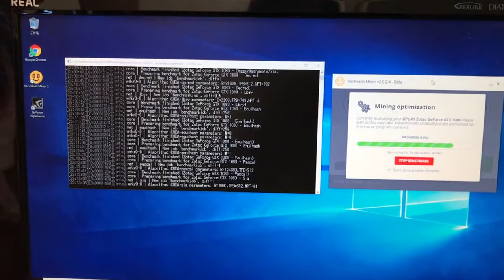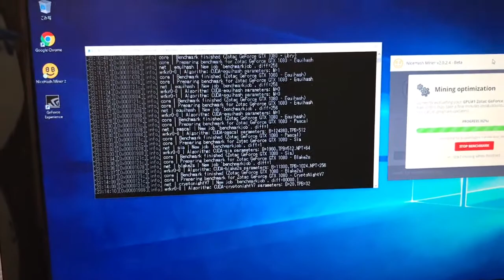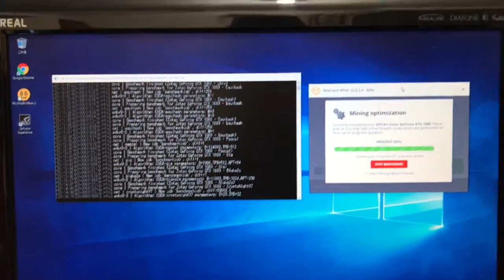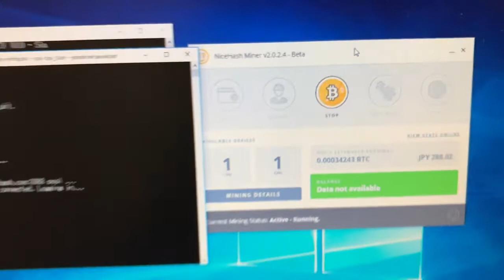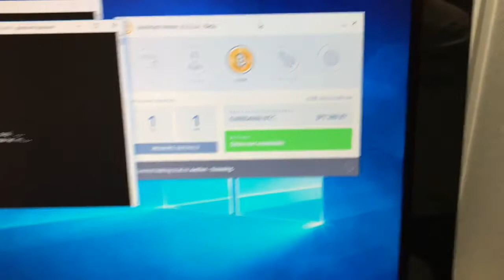【悲願のGPU採掘開始】パソコンのパの字もないわたしがマイニングリグに挑戦！その14 2018.6.6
サッカー中心ブログ
Enjoy of life sports&entertainment

ベトナム・ダナンブログ
Staying In Vietnam Danang”ベトナム・ダナン滞在記”